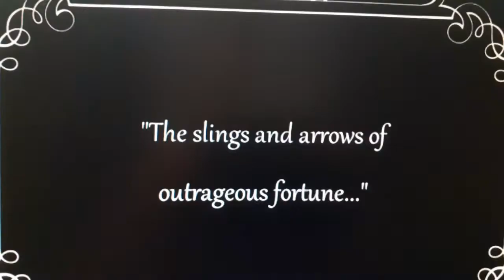Charlie Chaplin 1.